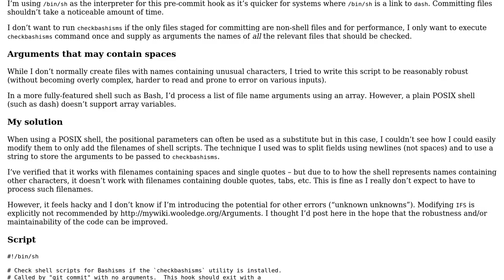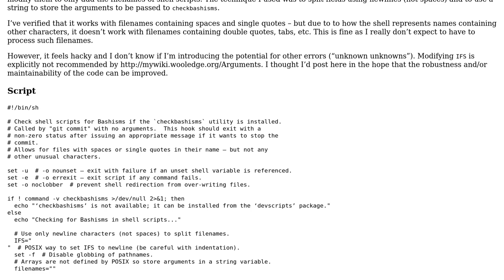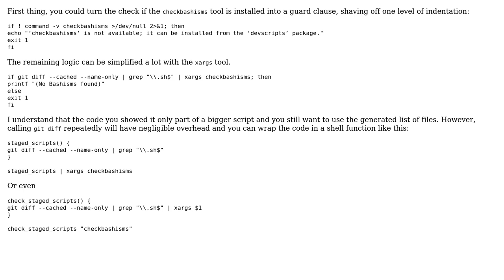Code Review: POSIX shell script using a string to store command arguments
With thanks & praise to God, and with thanks to the many people who have made this project possible! | Content (except music & images) licensed under CC BY-SA | Music | Images & others | With thanks to user mdfst13 user Anthony Geoghegan user Anselm Helbig and the Stack Exchange Network Trademarks are property of their respective owners. You are responsible for your own actions.